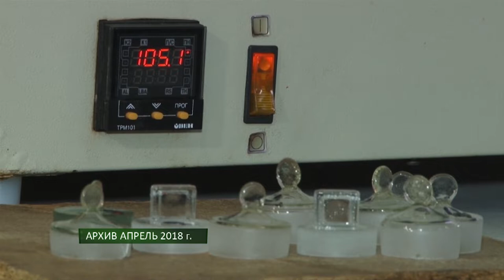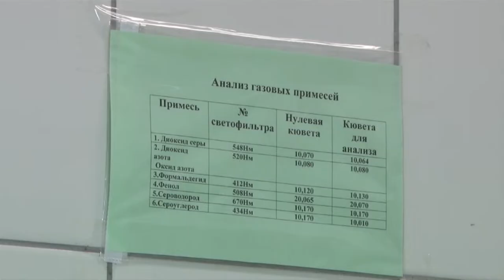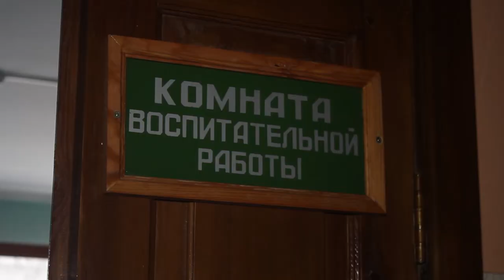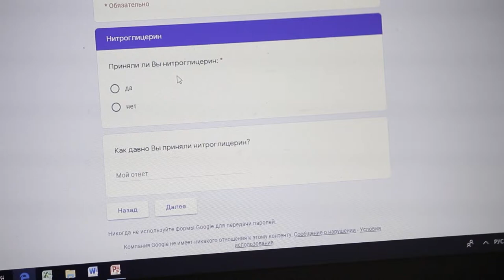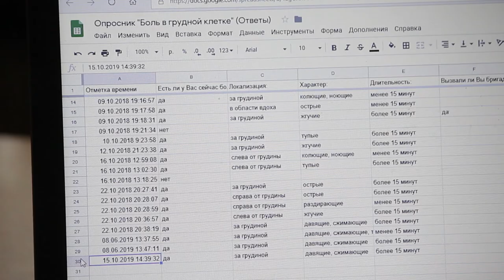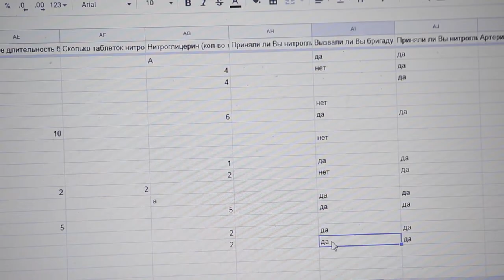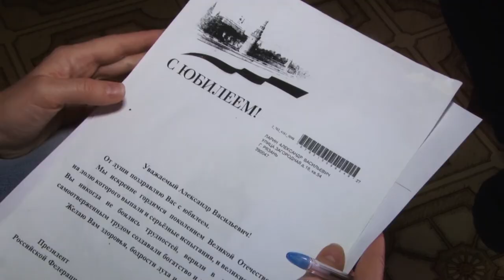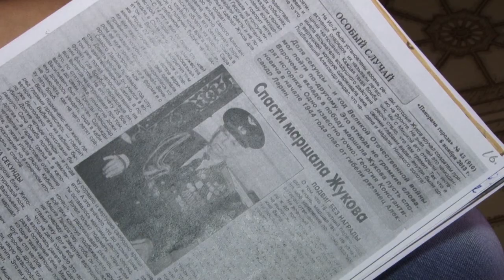День города - новости Рязани 16.10.19